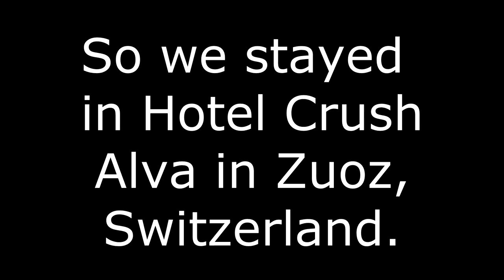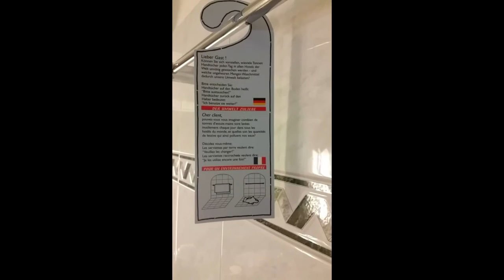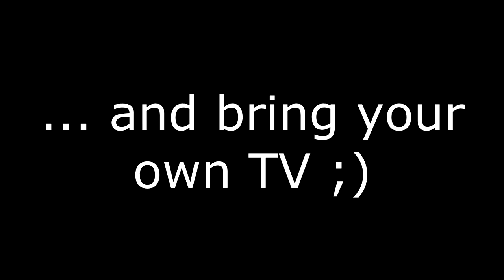Crush Alva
My review of Hotel Crush Alva in Zuoz ;)